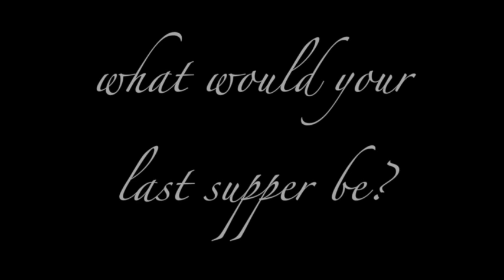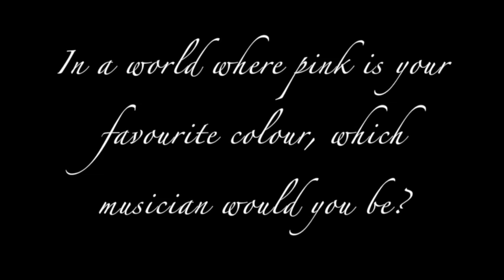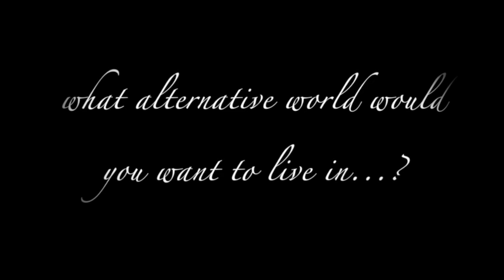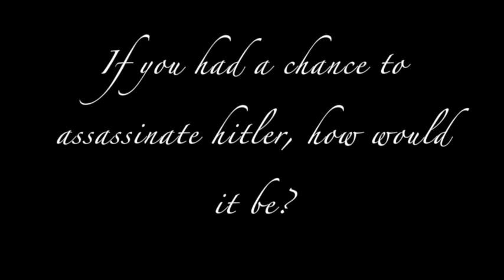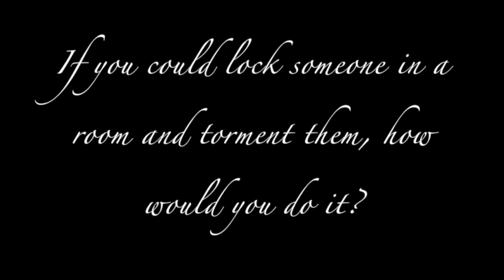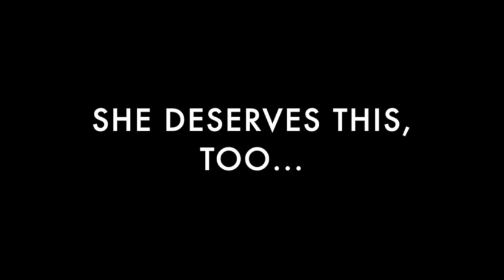A short film | Heritage School MUN 2016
A short film on The Heritage School's MUN 2016.
By Abhinandan Jain